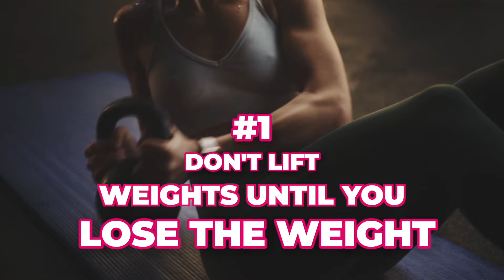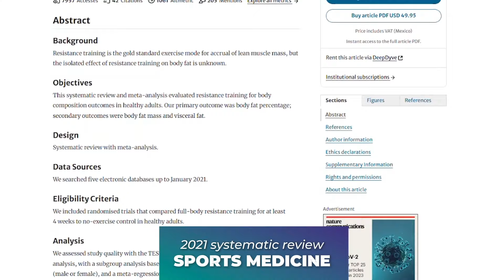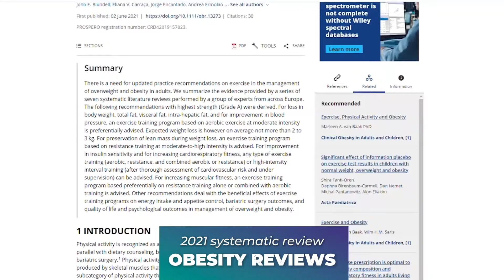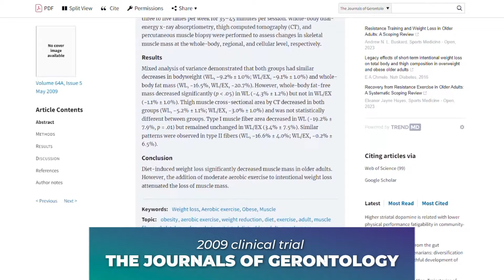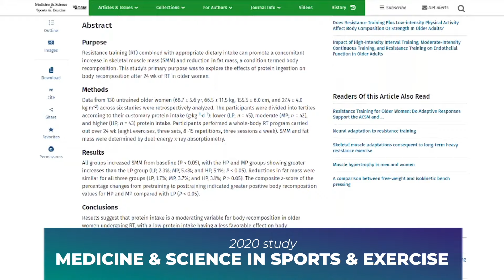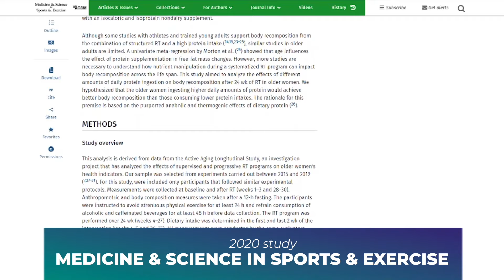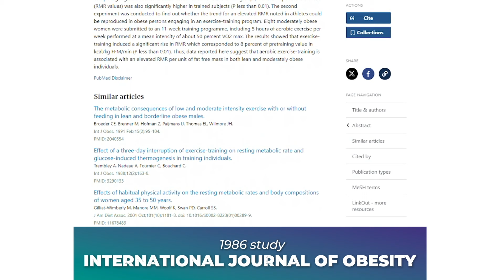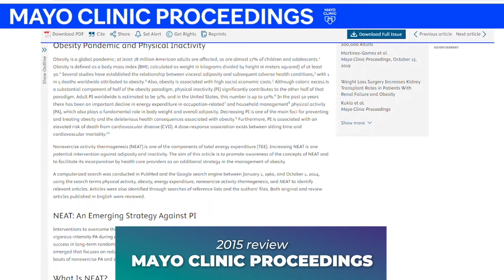5 Common Fitness Myths BUSTED (What the Science Says) 🙅‍♀️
Discover the truth behind the five biggest fitness myths that women often fall for, holding them back from achieving their goals. Many of these huge fitness myths have persisted for years and it's time to debunk them. By understanding what truly works—and what doesn’t—you can ensure that all your fitness efforts lead to real results.

Rucking vest

Aging is a privilege, but aging powerfully is a choice — are you ready to embrace it?

I'm JJ Virgin, a triple-board-certified health expert with over four decades of innovation in wellness. I'm living proof that your best years aren't determined by age but by your effort and attitude, and I want to share my secrets with you!

You'll learn to refuel your body, renew your passion, and reignite your wellness. We'll dismantle hidden food intolerances, reduce inflammation, manage blood sugar, and sculpt a body that reflects your inner strength and vitality. Whether you’re 40, 70, or anywhere in between, it's never too late to start living with more energy and confidence.

It's not just about adding years to your life, but life to your years. Together, we’ll transform the way you live, proving that the best is yet to come.

- JJ Virgin
💪 Fitness Hall of Famer
📚 Four-Time New York Times Best-Selling Author
🏆 Board Certified in Holistic Nutrition
🏆 Triple-Board Certified Nutrition Expert